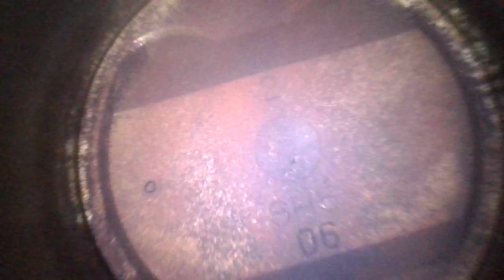Двигатель Nissan QR20DE для X-Trail (T30) 2001-2006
Описание двигателя Двигатель Nissan QR20DE для X-Trail (T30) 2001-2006
2.0Л. 16V 110903КМ. 2006Г. QR20DE "КОНТРАКТНЫЙ"ИМЕЕТСЯ ВИДЕО РАБОТЫ ДВИГАТЕЛЯ (СОПРОВОДИТЕЛЬНЫЙ ПАКЕТ ДОКУМЕНТОВ:ГТД, ДКП) ИЗ ЯПОНИИ 10102EQ0A1